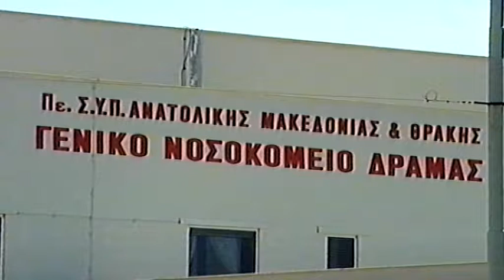ΑΣΤΥΝΟΜΙΚΕΣ ΕΙΔΗΣΕΙΣ 15-11-18